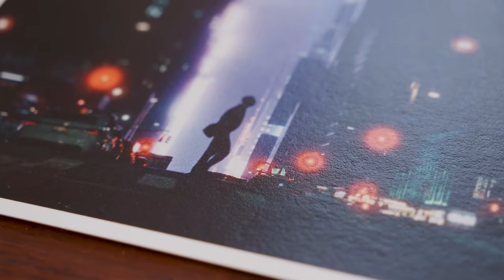Ma technique ULTIME pour réussir ses photos !? - FAQ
Ça faisait 2 ans que je n'avais pas répondu à vos questions !! On parle d'inspiration, d'argentique, de numérique, de style, de livres photos, des études en photographies, de mes photographes préférés. Toutes sortes de choses giga intéressantes sur la photographie !!

Montage : Djilalli @Djilalli
Miniature : Gaylor Morestin

Ce spot incroyable pour les photographes
Une mine d'or pour les photographes
Un lieu incontournable pour les photographes
Le temple de la street photo